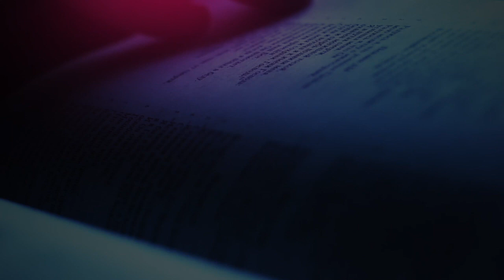The Daily Herald | Jesus, Name Above All Names | Lord and Master, February 23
A reading from the devotional 'Jesus, Name Above All Names’ The Daily Herald' | Lord and Master, February 23